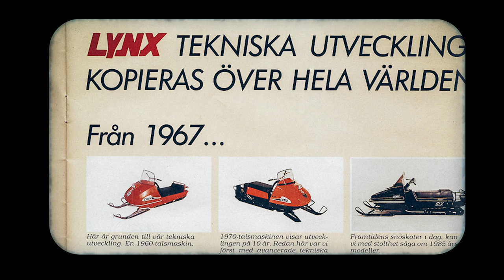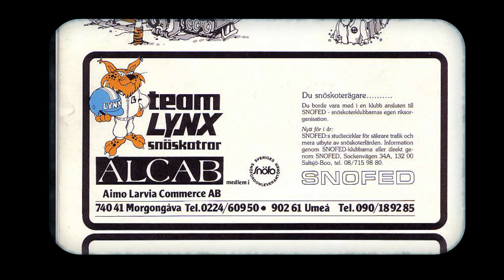5 Decades / 5 Stories - Chapter 2: The Development | Lynx Snowmobiles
Some true snowmobile legends including Frode Utsi, Juhani “Jussi” Tapio, Esa Kolppanen and Pauli Piippola go through Lynx’s development in the early 80s and how the European sports snowmobile was born. Aimo Larvia, who imported Lynx sleds in Sweden, also played a key role helping the company become the home of the champions.

5 Decades / 5 Stories - The Story of Lynx Snowmobiles is a series celebrating Lynx’s 50th anniversary. Be part of our story and share your memories with us by using the hashtag Lynx50!